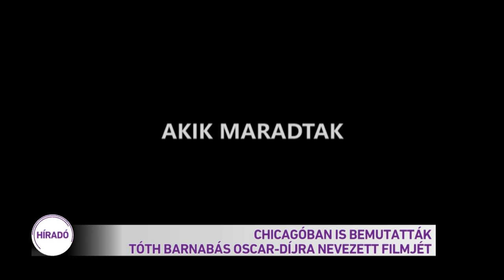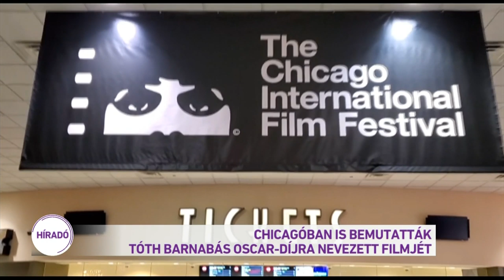Chicagóban is bemutatták Tóth Barnabás Oscar-díjra nevezett filmjét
Az '56-os forradalomhoz kapcsolódva Chicago-ban is bemutatták Tóth Barnabás "Akik maradtak" című filmjét, amelyet Magyarország nevez a 2020-as Oscar-gálára. Nagy sikert aratott, kétszer is telt ház előtt vetítették. A rendező a bemutatón arról beszélt, hogy az Oscar-gála előtt még több nemzetközi filmfesztiválon is megméretteti magát a film.